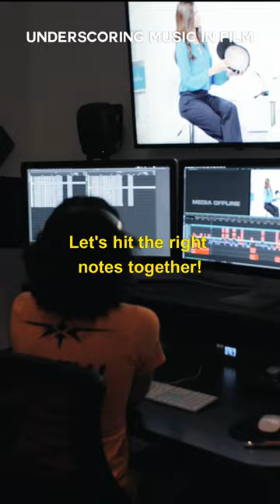WHAT DOES UNDERSCORING MUSIC IN FILM MEAN AND HOW IS UNDERSCORE ACHIEVED?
Embark on a melodic exploration with Team Beverly Boy as we dissect the art of 'Underscoring Music in Film.' Learn what it means to underscore, the process of subtly weaving music into scenes to enhance emotion and storytelling within video production. Join us in this symphonic journey, and fine-tune your filmmaking skills, one harmonious note at a time.